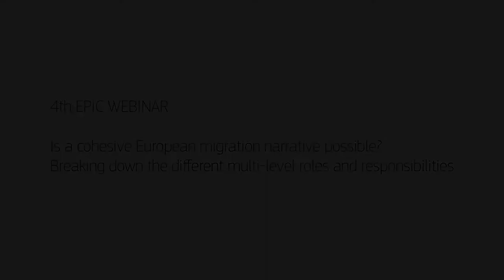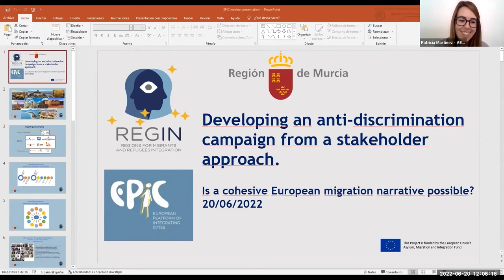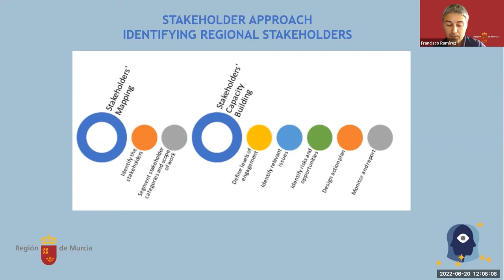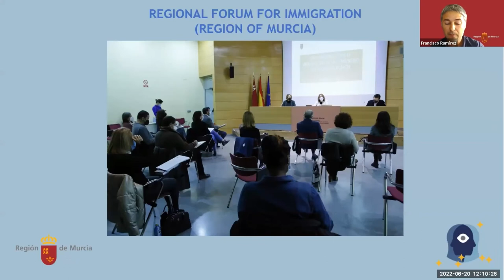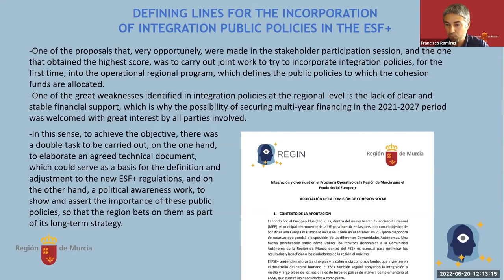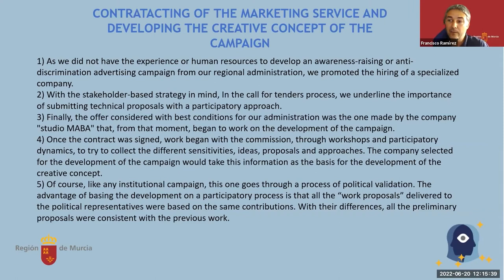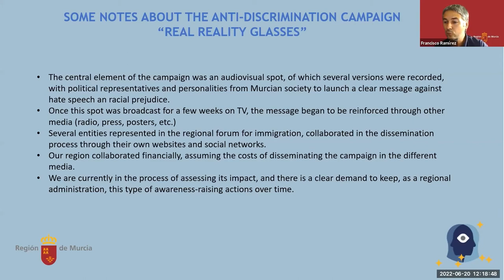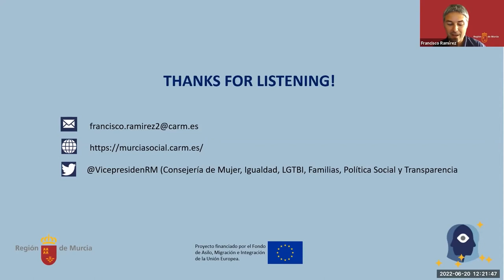EPIC Webinar - Is a cohesive European migration narrative possible?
On June 20th, 2022 the EPIC project hosted its 4th webinar on migration policies and narratives. The objective was to debate and advocate for a cohesive European narrative about migration reflecting the large number of local movements around the EU to make migration policy more welcoming and tolerant.

The webinar counted on the presence of 3 keynote speakers that shared their experiences about migration narratives across three levels of governance, whether the war and humanitarian crisis in Ukraine may change the public perception of migration policies, how we can ensure meaningful participation of migrants and refugees in decision-making processes, and some concrete examples of pilot projects and raising awareness campaigns to improve migrant integration services and foster a more inclusive mindset in Europe.